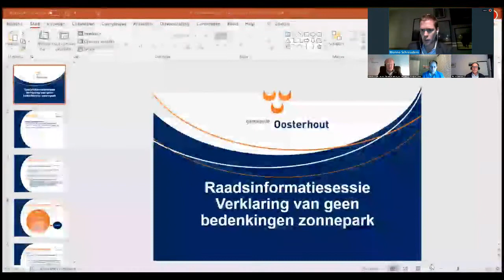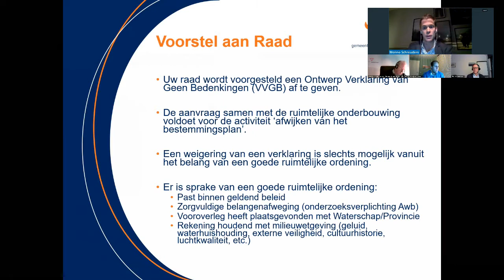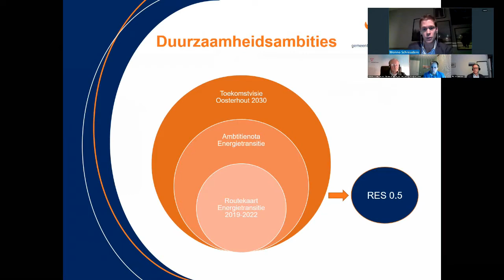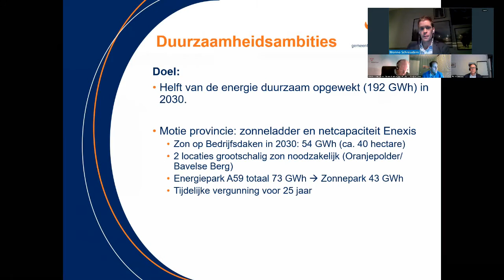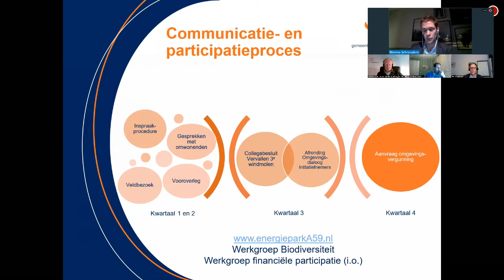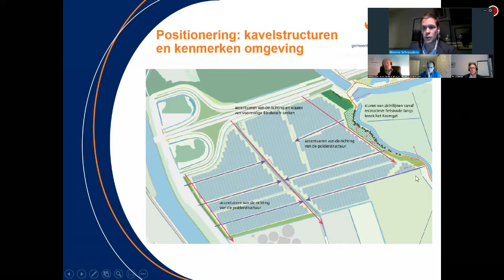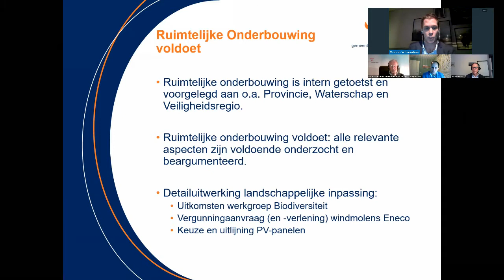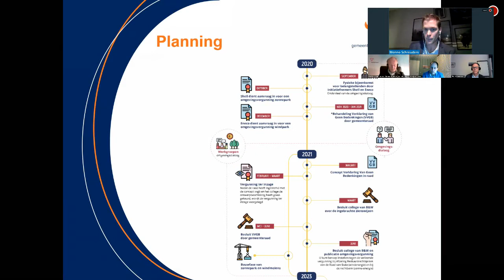Informatiebijeenkomst 5 januari 2021 inzake verklaring van geen bedenkingen zonnepark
Weergave van de informatiebijeenkomst voor de gemeenteraad van Oosterhout over de verklaring van geen bedenkingen zonnepark A59. De ontwerpverklaring van geen bedenkingen staat ter besluitvorming op de agenda van de raadsvergadering van 26 januari 2021. Zie